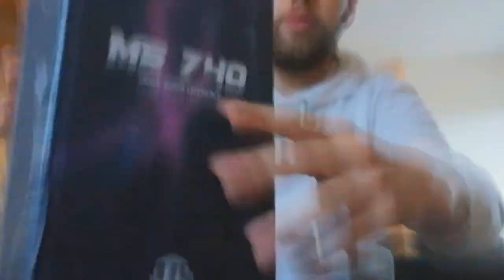CHICHA MS 740 DORER ELBADIA UNBOXING (Présentation & teste)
► Aujourd'hui on découvre ensemble la moyenne chicha MS 740 de chez ElBadia qui est une chicha d'intérieur.